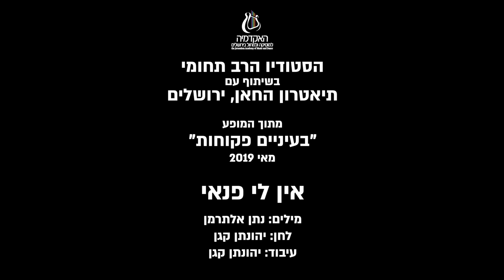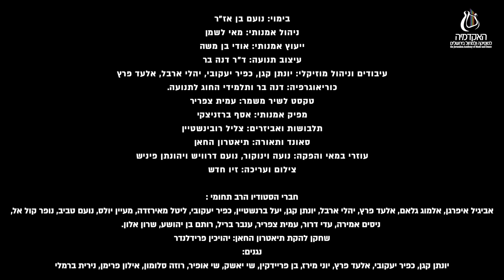"אין לי פנאי" | הסטודיו הרב-תחומי של האקדמיה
הסטודיו הרב-תחומי של האקדמיה למוסיקה ולמחול בירושלים
בשיתוף עם תיאטרון החאן, ירושלים
👀 מתוך המופע "בעיניים פקוחות" | מאי 2019
בימוי: נועם בן אז"ר
ניהול אמנותי: מאי לשמן
ייעוץ אמנותי: אודי בן משה
עיצוב תנועה – ד"ר דנה בר
🎶"אין לי פנאי"
מילים: נתן אלתרמן
לחן: יהונתן קגן
עיבוד: יהונתן קגן
צילום ועריכה: זיו חדש | Hadash Studios

חברי הסטודיו הרב-תחומי : 🎙️
אביגיל איפרגן, אלמוג גלאם, אלעד פרץ, יהלי ארבל, יונתן קגן, יעל ברנשטיין, כפיר יעקובי, ליטל מאירזדה, מעיין יולס, נועם טביב, נופר קול אל,  ניסים אמירה,  עדי דרור, עמית צפריר, ענבר בריל, רותם בן יהושע, שרון אלון.

נגנים: יונתן קגן, כפיר יעקובי, אלעד פרץ, יוני מירז, בן פריידקין, שי יאשק, שי אופיר, רוזה סלומון,  אילון פרימן, נירית ברמלי 🎻

רוצים להופיע איתנו על הבמה?